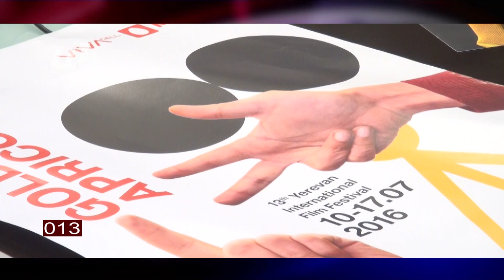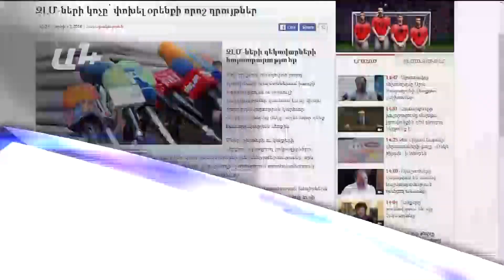AYB FE + 15 06 16